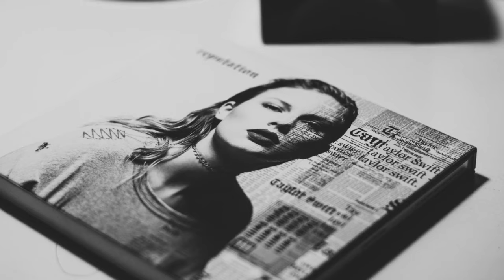The Reason Selena Gomez Is Done With Gigi Hadid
Selena Gomez's relationships are fascinating since she has dated so many celebrities, including The Weeknd, Justin Bieber, and Nick Jonas. She also has some great friendships with other equally famous people. She often talks about how much she cares about the people who she has let into her life. And she seems like an awesome friend who is always there when others need her.